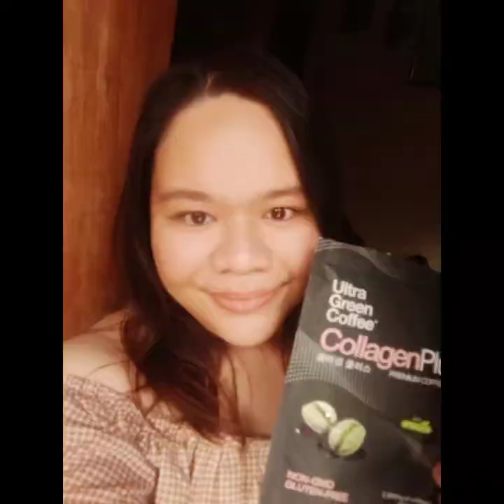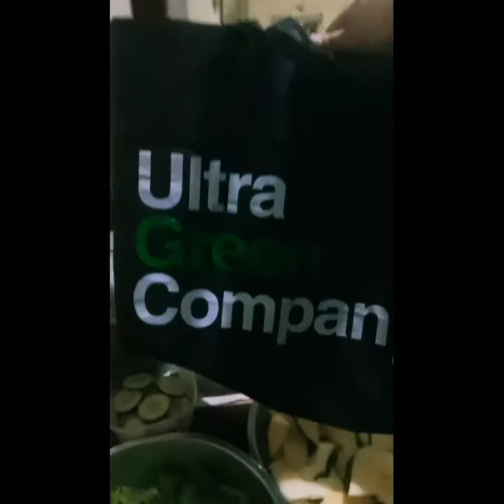Rescue Food Recipe P2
Rescue Meal food recipe For different site.
Healthy alternative meals for rescues